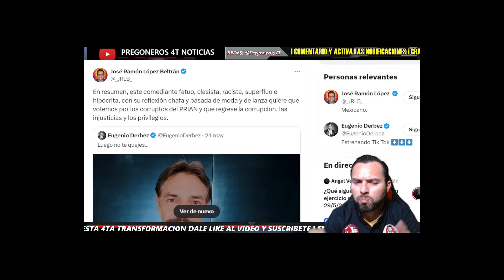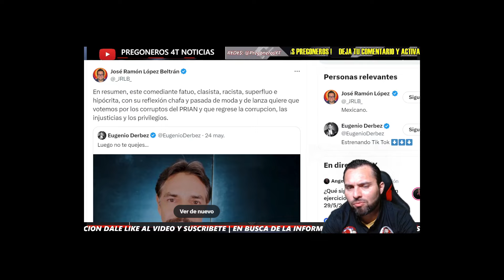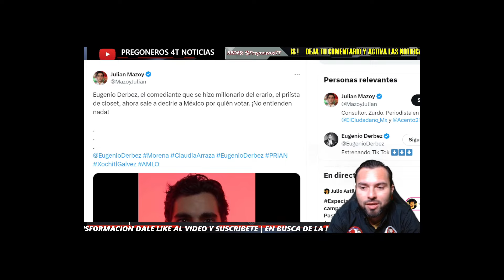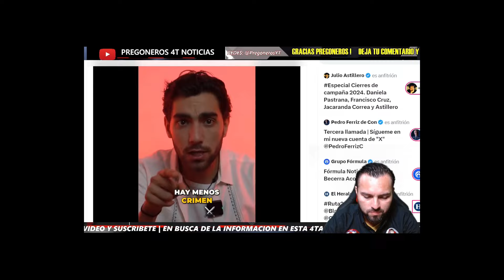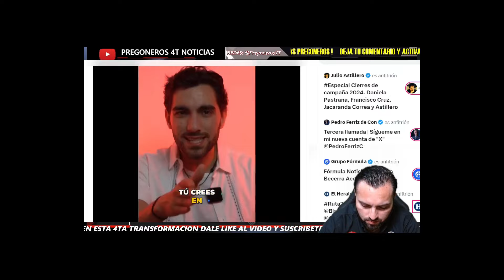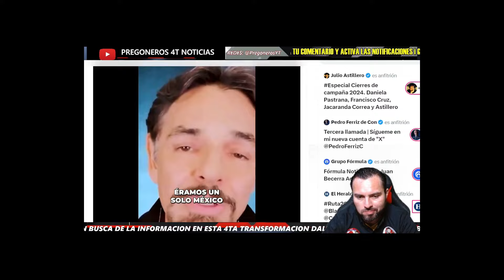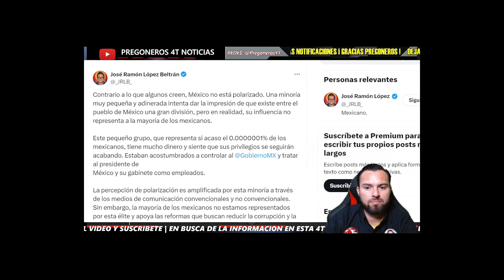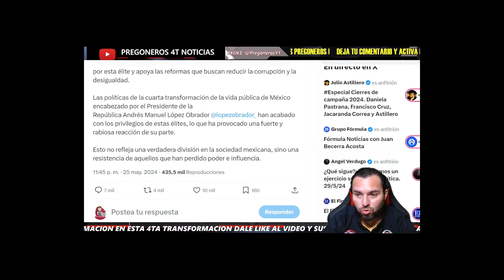¡AL PUEBLO AMLO NO LE FALLO! | Pregoneros 4T Noticias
Pregoneros 4T !!!